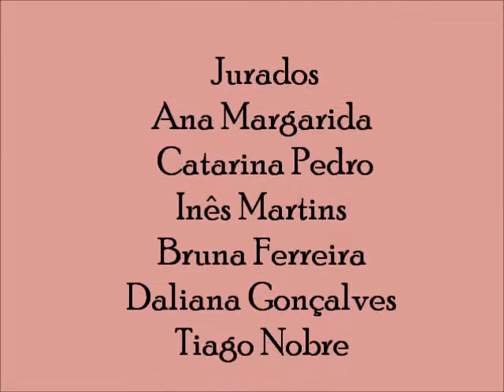festa de natal Hermenegildo capelo